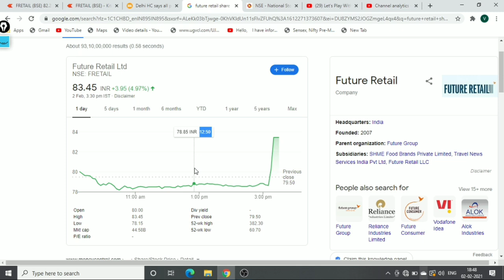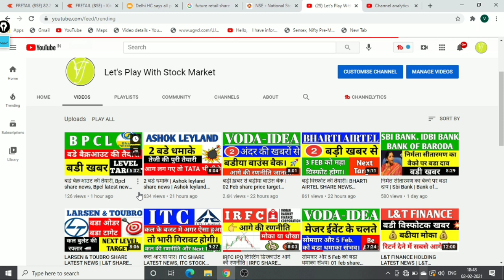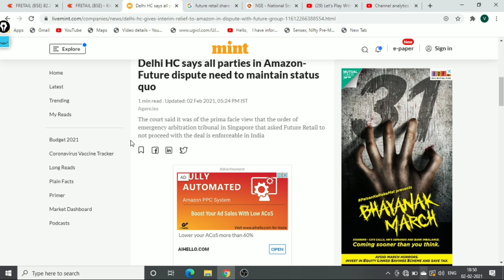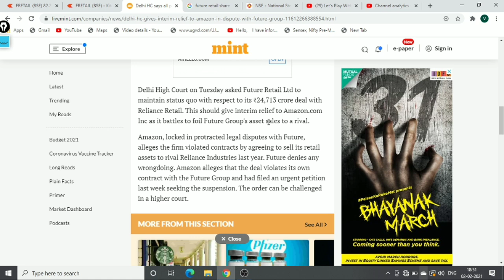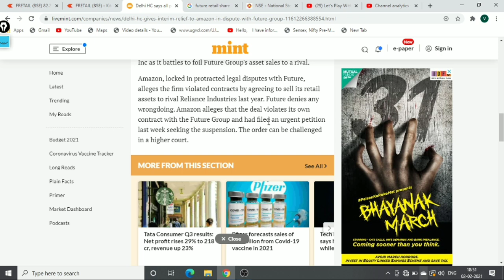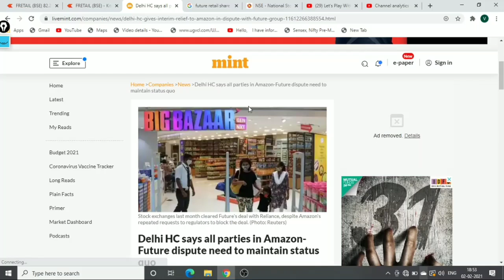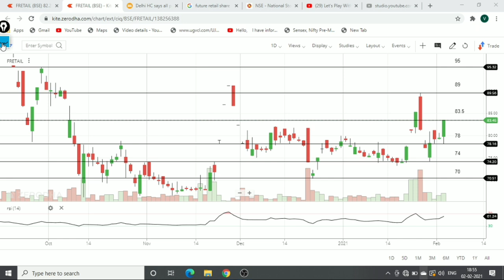दिल्ली हाई कोर्ट ने दिया बडा झटका। Future Retail share latest news /future retail share price target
Future Retail share latest news /future retail stock news /future retail news / reliance latest news